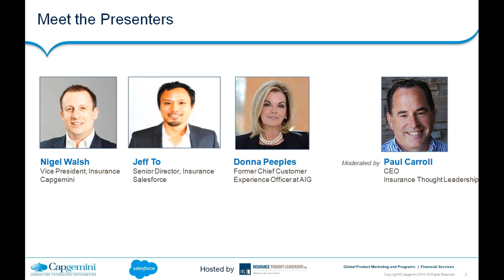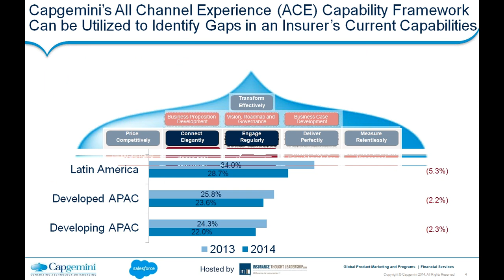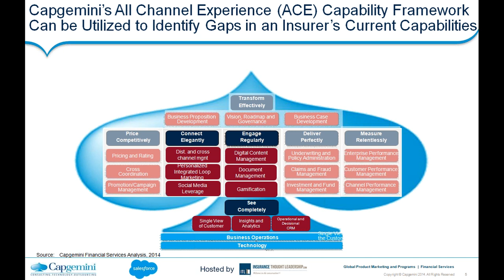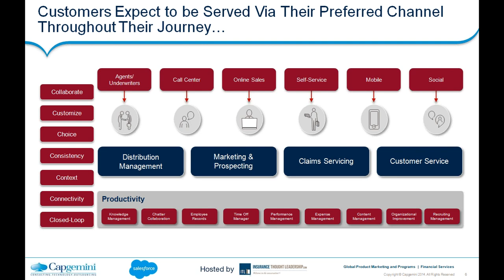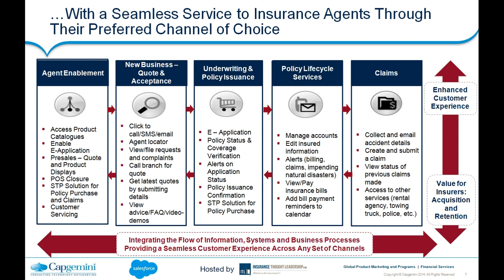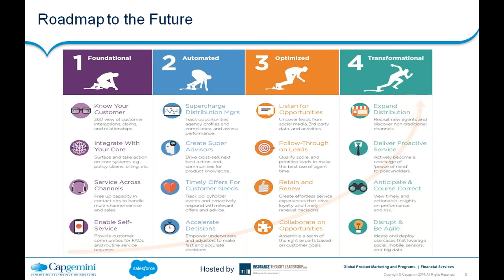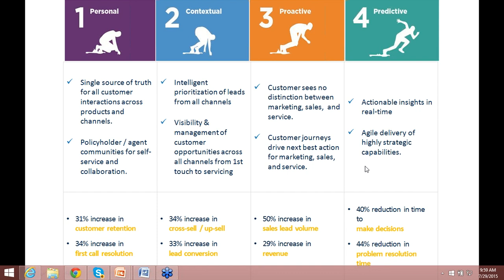Captivating Customers With Capgemini, Salesforce, Insurance Thought Leadership and Donna Peeples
The recorded webinar with Capgemini, Salesforce and Donna Peeples, former Chief Customer Experience Officer at AIG.  The webinar explains why basic channel integration isn’t enough and explores the nuances of how to create experiences that delight customers.